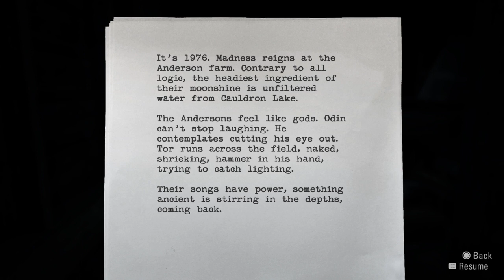Alan Wake Remastered_20230708162858